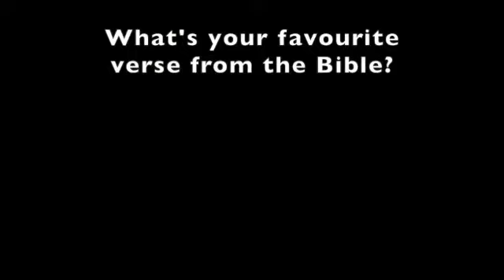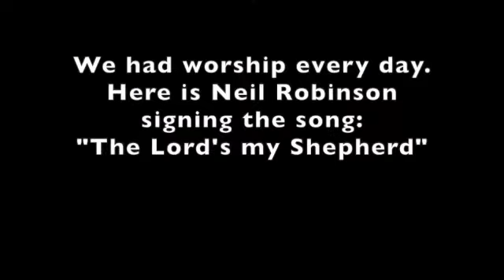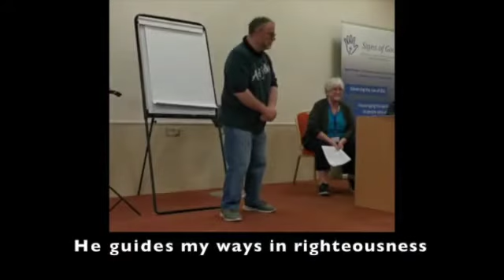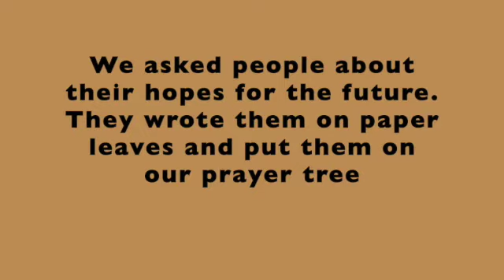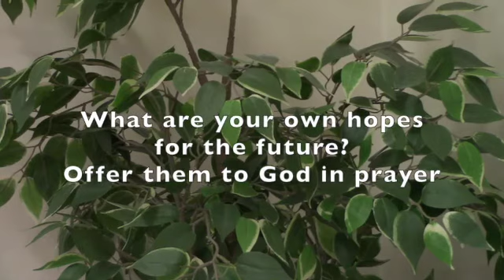Worship for 29th August from The Signs of God Summer School